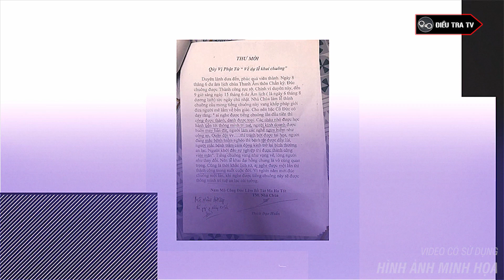Thích gái còn t-r-i-nh sư thầy nhận nuôi nữ Phật tử lớn rồi “thịt” | Điều tra TV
ĐIỀU TRA TV | Mới đây dư luận không khỏi bàng hoàng về vụ việc 1 sư thầy nhiều có hành vi sai trái trong chùa. Sư thầy này có hành vi không chuẩn mực đối với 1 phật tử nữ. Điều đáng nói, Phật tử nữ này chính là đệ tử được sư thầy nhận nuôi bao bọc từ tấm bé.